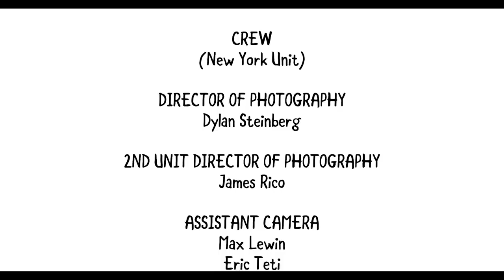Woman Gets Harassed By Men | Appland Episode 4 | Lauren Francesca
Woman Gets Harassed By Men | Appland Episode 4

To celebrate and support new voices in comedy, WhoHaha and Elizabeth Banks teamed up with YouTube Space worldwide to invite the next generation of women on YouTube to amplify their voice through the power of comedy. With sets, mentorship and additional production resources, over 100 creators participated from New York, Los Angeles, London, Toronto, Tokyo, Rio, Mumbai, Berlin and Paris.